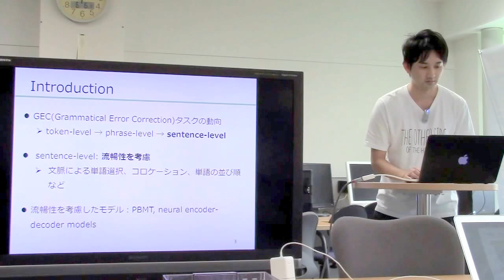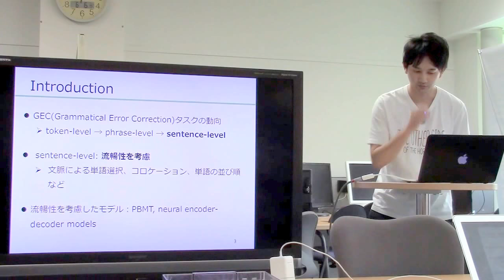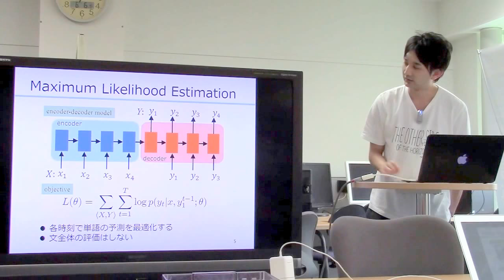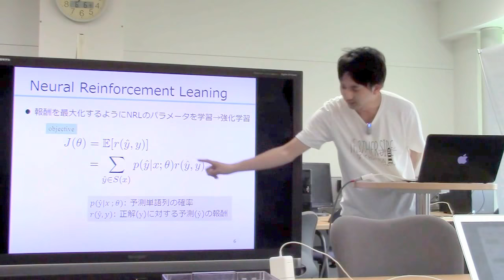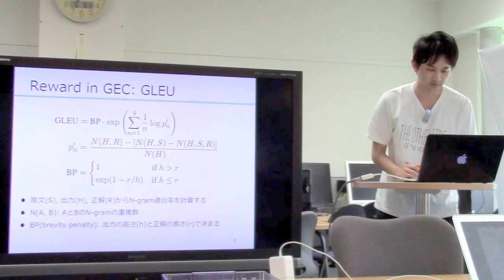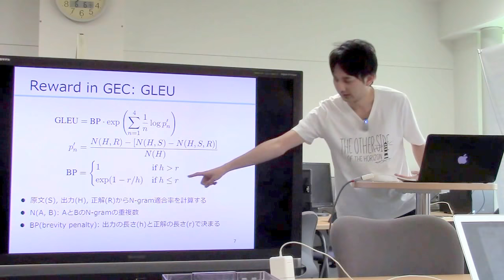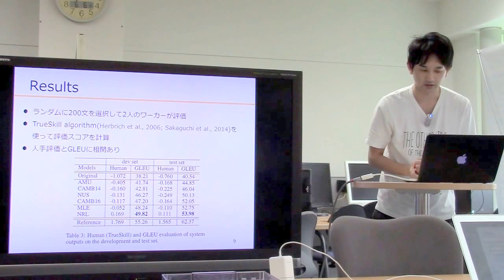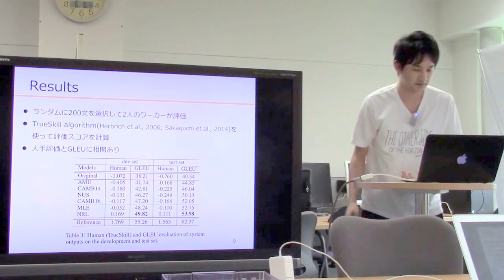文献紹介／Grammatical Error Correction with Neural Reinforcement Learning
Grammatical Error Correction with Neural Reinforcement Learning
Keisuke Sakaguchi, Matta Post and Benjamin Van Durme
Proceedings of the 8th International Joint Conference on Natural Language Processing, pages 366-372, 2017